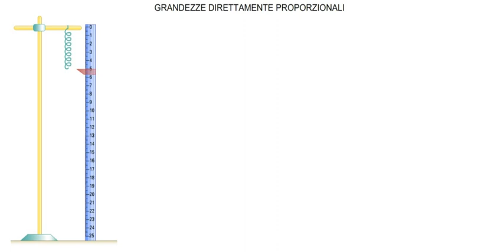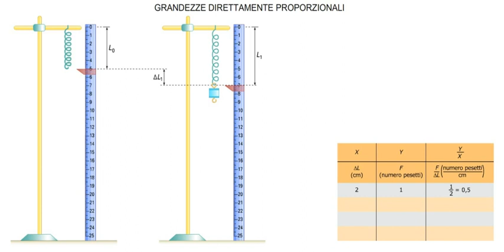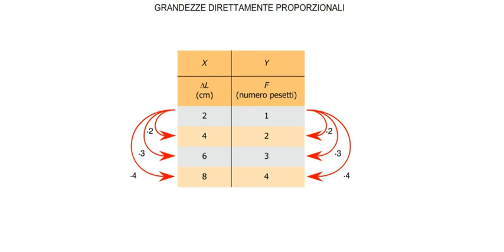LABORATORIO Grandezze direttamente proporzionali SEI